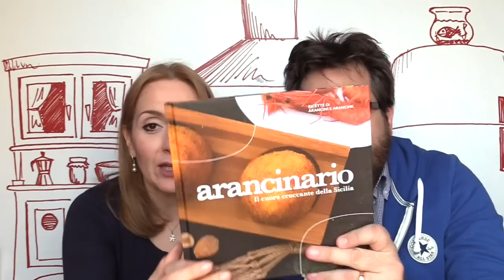Arancinotto: fate l'arancino "giusto"...un video di coscienza! (feat. Arancinotto)2C+K